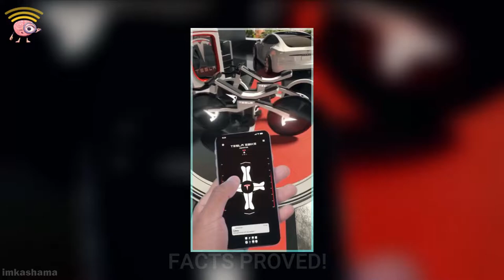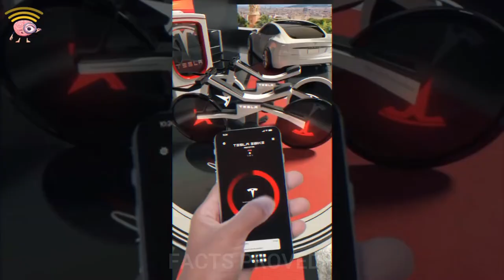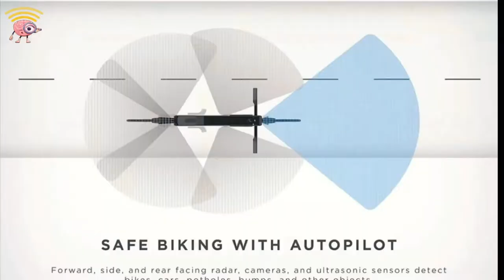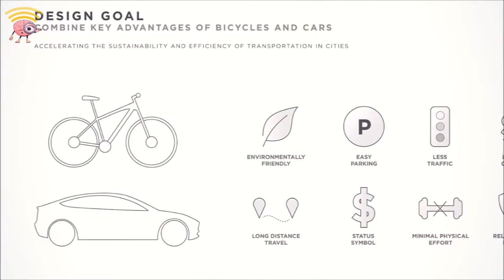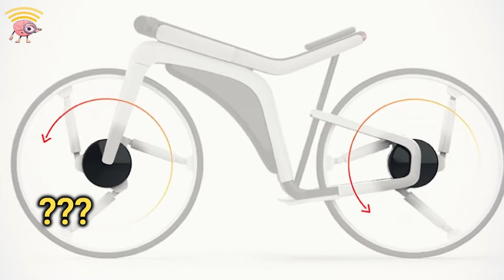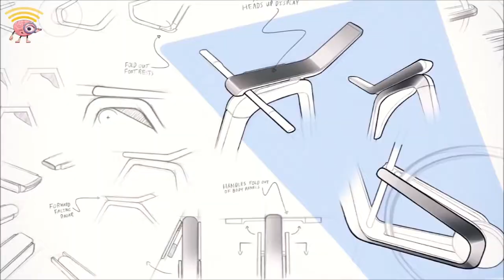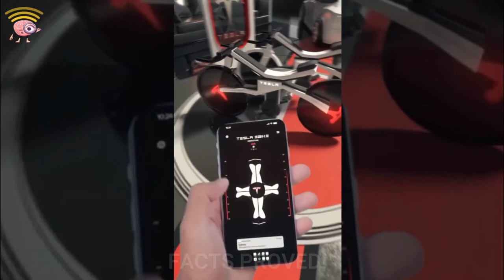ELON MUSK NE LAUNCH KI TESLA ELECTRIC-CYCLE (EXPLAINED)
ELON MUSK'S PLAN FOR TESLA ELECTRIC-CYCLE

Tesla Apne Custombers Ki Need Ko Kafi Acche Se Understand Karta Hai. Taki Tesla Custombers Ko Apni Electrionic Car Ki Accessories Ke Liye Tesla Ke Alwaya Kisi Aur Brand Per Depend Na Rehna Pade. Isliye Tesla Apne Fans Keliye Unke Favourite Toy Se Directly Related Ya Fir Is Trah Ke Unique Accessories Develop Karti Hai. But Last Year December Me Tesla Ceo Elon Musk Ne Ek Amazing Accessory Ko Tesla Fans Ke Samne Reveal Kiya. Jiske Baar Me Sunte Hi Tesla Fans Is Product Ke Market Me Aane Ka Kafi Excitement Se Wait Kar Rahe Hai.
Tesla Electronic Cycle Called Model B.

Future Girl by RKVC From Future Girl

» Attribution:
Elon Musk says Tesla ‘might do an electric cycle’
Tesla Bike 2021 | Tesla Cycle Concept
Concept by - Kashama